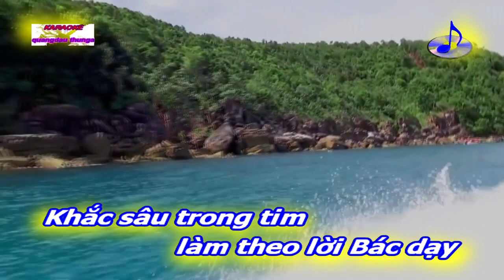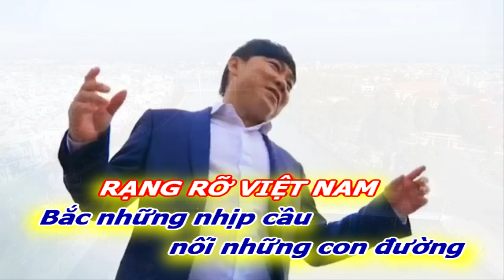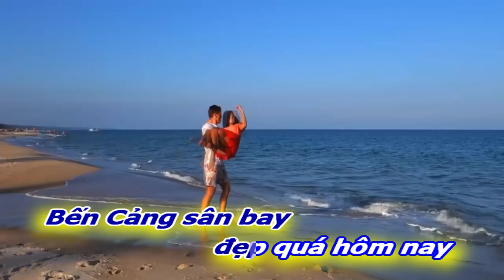[FULL HD]TIẾP BƯỚC BÀI CA ĐI TRƯỚC MỞ ĐƯỜNG|VĨNH LỘC-HUỲNH LỢI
TÁC PHẨM:TIẾP BƯỚC BÀI CA ĐI TRƯỚC MỞ ĐƯỜNG
SÁNG TÁC:NS VĨNH LỘC
TRÌNH BÀY:CA SỸ HUỲNH LỢI